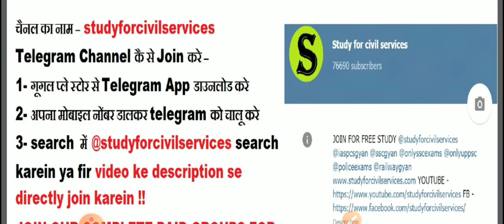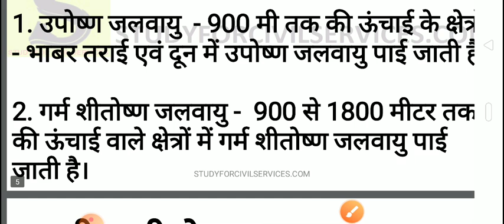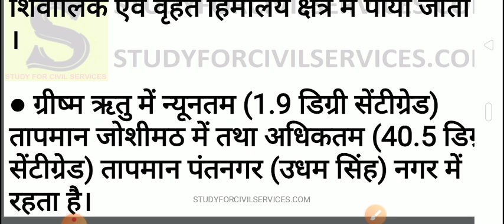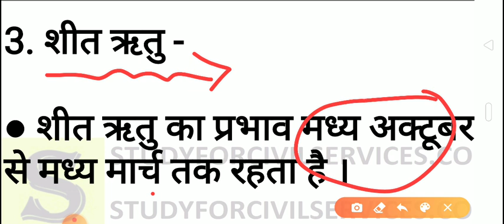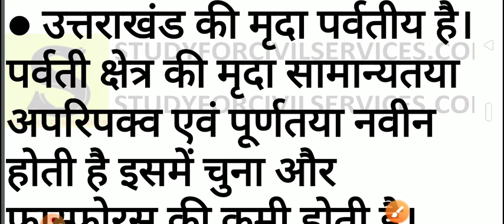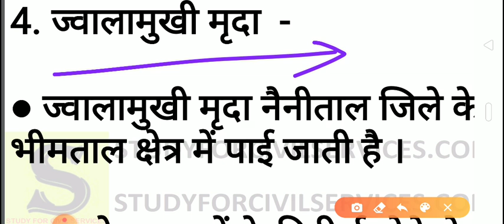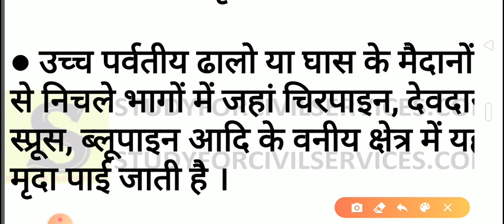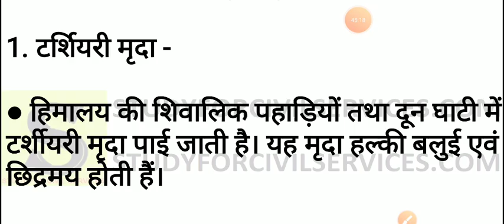उत्तराखंड संपूर्ण सामान्य ज्ञान कोर्स uttarakhand general knowledge gk in hindi ukpsc acf pcs ro #9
LECTURE 09 जलवायु एवम मृदा
FULL PLAYLIST - shorturl.at/aQW34  ( uttarakhand previously uttaranchal complete general knowledge  uttarakhand gk  live online class awareness studies crash course in hindi for all uttarakhand competitive government exams like ro pcs aro lower pcs acf police upper pcs samiksha adhikari  groupd a b c d etc with uttarakhand general knowledge questions and answers in hindi  , uttarakhand general knowledge ke question  )

उत्तराखंड समग्र अध्धयन-

उत्तराखंड एक नजर में

उत्तराखंड प्राचीन,प्रागेतिहासिक मध्यकालीन इतिहास एवम आधुनिक भारत।

ब्रिटिश शासन,स्वतन्त्रता आंदोलन,जन आंदोलन,पृथक राज्य हेतु आंदोलन, स्वतन्त्रता सेनानी एवम राजनीति।

भोगोलिक परिदृश्य-
अवस्थित एवम विस्तार
भोगोलिक विभाजन

अपवाह तन्त्र-
नदियाँ एवम अवस्थित नगर,कस्बे।

उत्तराखंड की ताल,झीले एवम हिमनद।

राज्य की जलवायु एवम मृदा

प्राकृतिक आपदाएं

वन्य एवम वन्यजीव संरक्षण-
औषधीय पौधे,वन संरक्षण सम्बन्धी आंदोलन,

राज्य की कृषि,सिंचाई एवं पशुपालन

राज्य के प्रमुख पर्यटक स्थल एवम फूलो की घाटिया

राज्य में अनुसूचित जाति एवं जनजातियां।

राज्य में शिक्षा एवं स्वास्थ्य।

राज्य में खेलकूद-
प्रमुख खेल,पुरुस्कार,एवम नीति।

राज्य के प्रमुख व्यक्तित्व-
समाजसेवा, प्रमुख वैज्ञानिक,महिलाये।

राज्य के खनिज एवम ऊर्जा संसाधन, जल विद्युत संसाधन।

राज्य की औद्योगिक संरचना एवम नीतियां।

राज्य के परिवहन-
जनसंचार एवम सड़क,रेल,वायु,जल।

राज्य की राजनैतिक एवम प्रशासनिक संरचना।

उत्तराखंड के राज्य विशेष।

उत्तराखंड की जनगणना 2011

राज्य की कला एवं संस्कृति-
लोक नृत्य, लोक गीत, मूर्तिकला, शिल्पकला ।

राज्य के पर्व-त्योहार एवं मेले।
वेशभूषा।

राज्य की भाषा एवम साहित्य।
Uttrakhand State GK
 Tourism,
 Industries,
Agriculture & Geography Information

 Symbols of Uttarakhand

Etymology

History

Geography

Demographics

Subdivisions

Culture

Economy

Transport

Tourism

Education

Sports

PERSON

census  2011